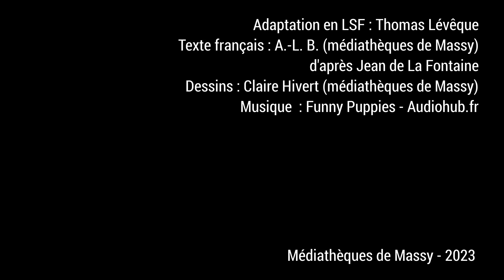Signe-moi un conte : Le Loup et l'Agneau (LSF)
Les médiathèques de Massy présentent "Le Loup et l'Agneau" en Langue des Signes Française avec Thomas Lévêque, d'après la fable de Jean de La Fontaine.